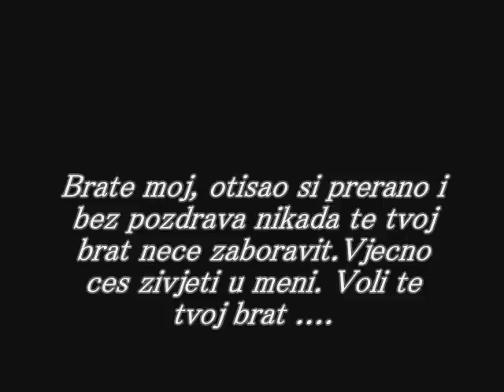Mario Radanovic 19.2.1995-21.12.2013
Tvoj brat Daniel Petric.